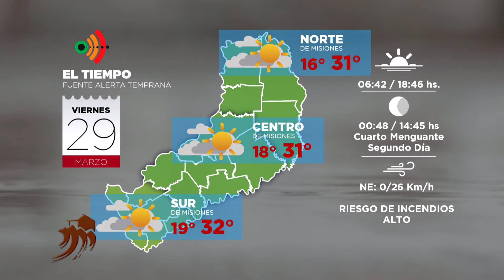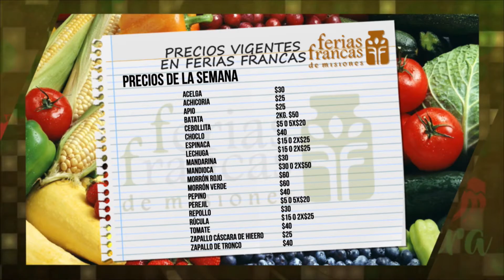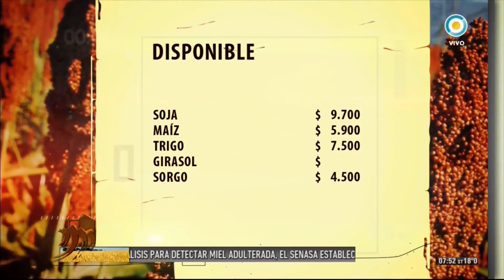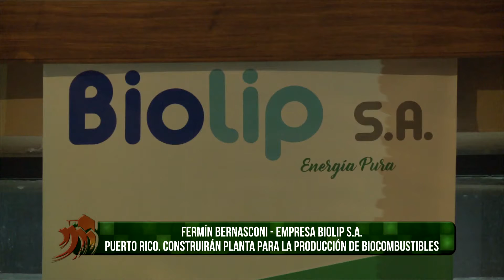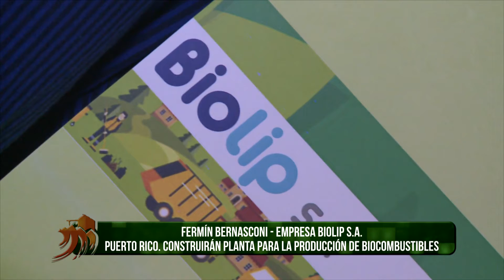DESDE LA CHACRA - PROGRAMA DEL VIERNES 29-03-19